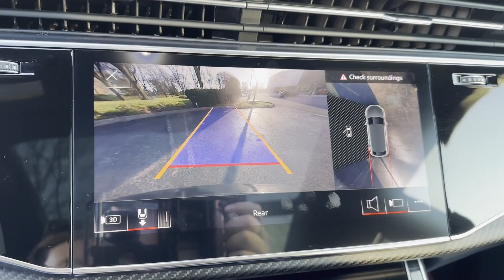2021 Audi RS Q8 Dublin, Worthington, Westerville, Bexley, Upper Arlington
2021 Audi RS Q8  WU1ARBF13MD007242 Video